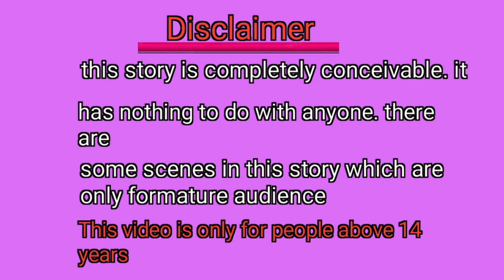परी की जादुई ड्रेस | Angel's magical Dress | Part 2|Pariyon Ki Kahaniyan|Jadui Kahani|Fairy World TV